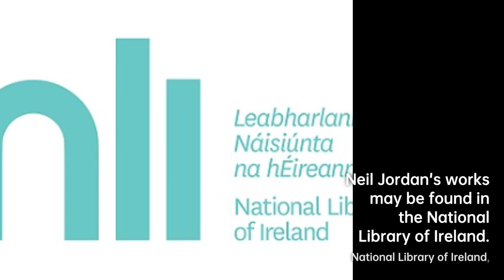Neil Jordan: Crafting Cinematic Masterpieces | Writers & Novelists Biography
Neil Patrick Jordan is an Irish film director, screenwriter, novelist and short-story writer. He won……